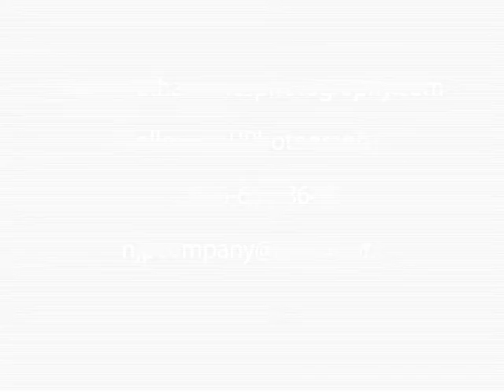Nathan Jones Photography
Promotional video for Nathan Jones Photography, captors of timeless imagery.

Video Produced by Red Cabin Gang Productions.